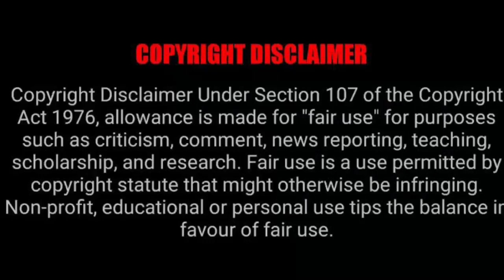Aka’s Tombstone disappears in less than a week of his burial, what happened?